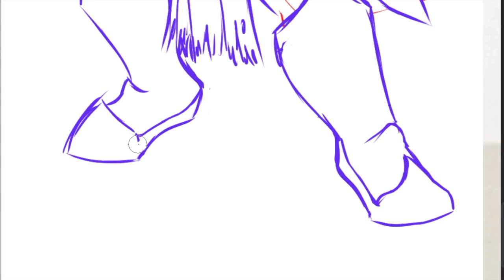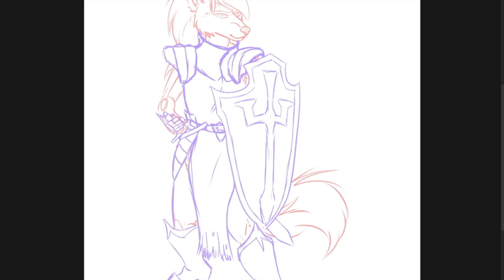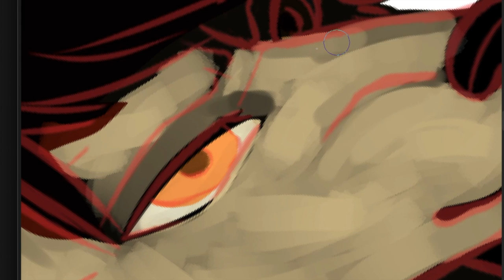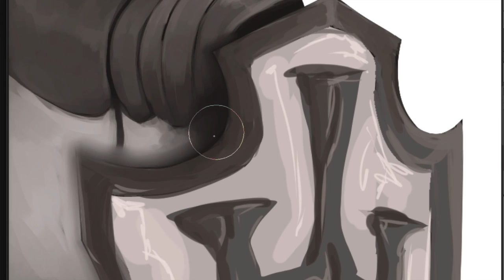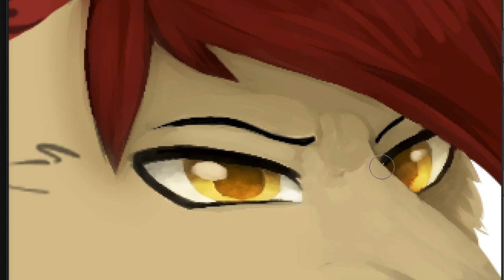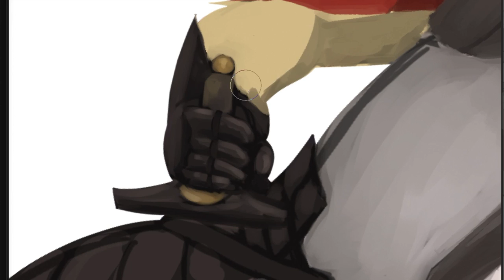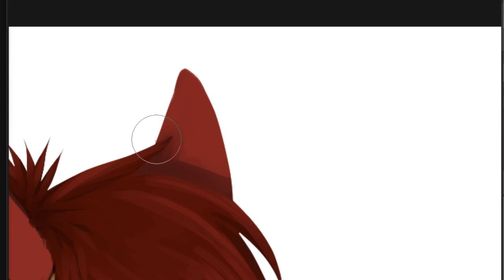Warrior speedpaint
Howdy! here is the newest video of my channel! This character is Gabe, he belongs to a friend of, mine MyExodus! here is his channel!

 if I'm being sincere, this was very difficult to draw for me mostly because I don't draw armor very often. But I also Had a lot of fun trying to figure out how to "paint" it.

For my next video, I have no idea what I'm going to paint/draw/sculpt but hopefully, I will be able to show you soon! I hope y'all enjoyed this video because I sure as heck enjoyed making it!

© All audio material is copyrighted by Adrian von Ziegler.

Dear Wormwood

Masterer, Mixer: Charlie Kramsky
Performance: The Oh Hellos
Arranger, Writer: Maggie Heath
Arranger, Writer: Tyler Heath